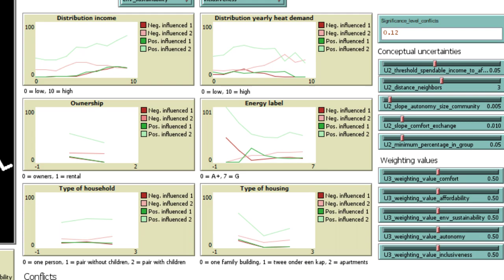TU Delft - Urban Energy Platform - Research Pitch Tristan de Wildt, TPM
UEP pitches are back! In this interview series we want to show the variety of research around the topic of urban energy at TU Delft. Tristan is a PhD Candidate at the Faculty of Technology, Policy, and Management. His research focuses on identifying injustices in the energy transition through the development of agent based models.

The Urban Energy Platform of the TU Delft is working on innovation to deliver a carbon-free urban energy system in 2050.